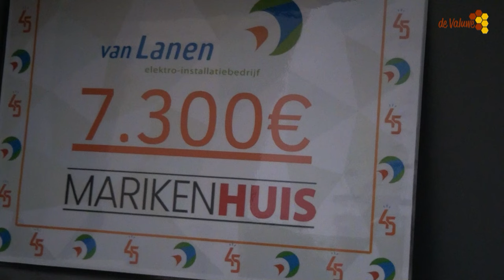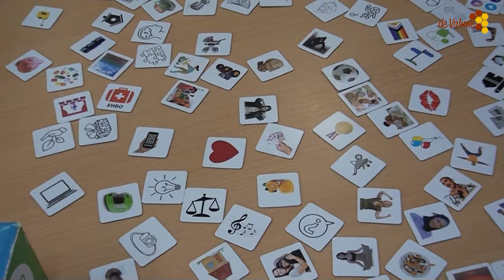Officiële opening van Marikenhuis Land van Cuijk.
Officiële opening van Marikenhuis Land van Cuijk.Deze plek is bedoeld voor iedereen die getroffen is door kanker.